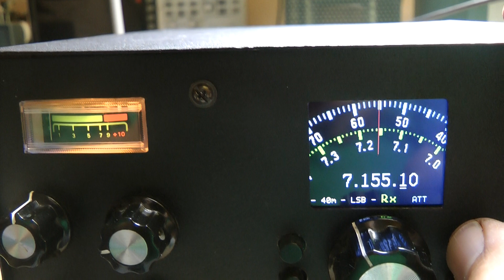Transciever B-L-U test ARW po ostatecznych modyfikacjach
Kolejna modyfikacja układu ARW p.cz. dla poprawy odbioru silnych stacji.
Przełączam kolejno opcje: odbiór "normalny" (SP9LVZ na wyświetlaczu), odbiór z tłumikiem 10dB (ATT na wyświetlaczu), odbiór z pre-amp +16dB (PRE AMP na wyświetlaczu). Odbierana stacja miała poziom S9+20 dB na odbiorniku FTdx10. Jak widać i słychać odbiornik zachowuje się poprawnie dla sygnału ok +36 dB (S9+20dB+16dB).